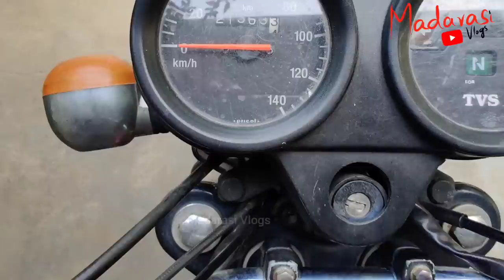Leh Ladakh in TVS Max 100 | User review | Madarasi Vlogs | Chennai Vlogger | தமிழில்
Here is a user review of 20 years old of Tvs max 100r. Maintenence tips? Can we travel to Leh ladakh in Max 100? Usefull FC tips.